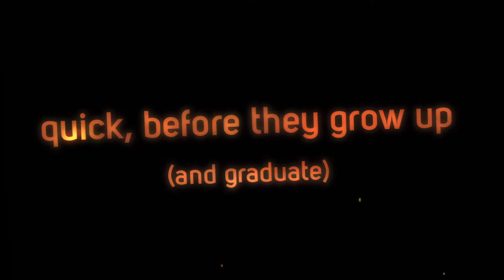SFP | seniors 2020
what do you want to remember from high school? now booking class of 2020.